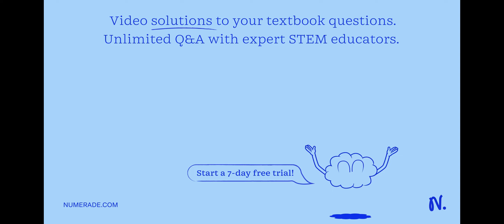how many moles of gas are there in a 2500 mL sample if the gas is at STP?